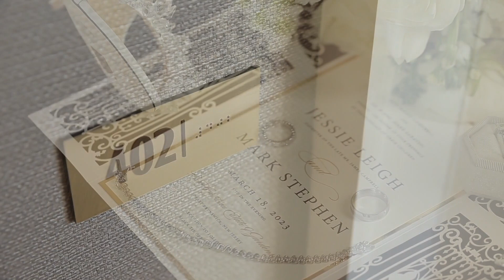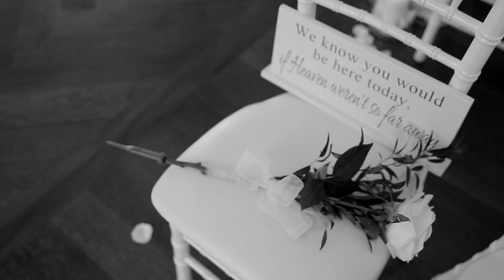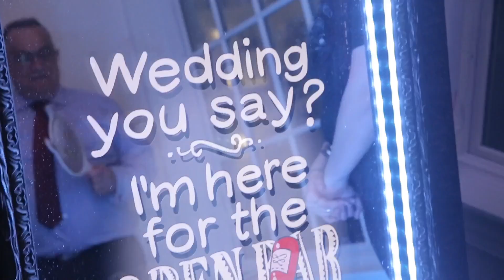The Wedding of Jessie and Mark - produced by Kaan Tulgar Productions